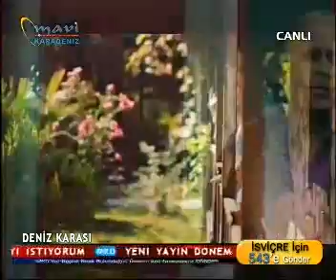deniz karası 25 11 2012